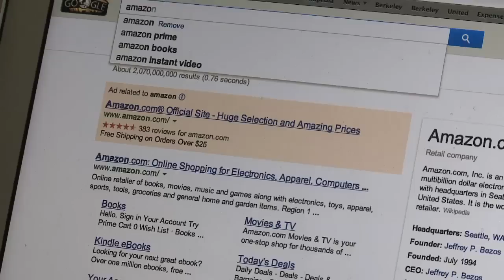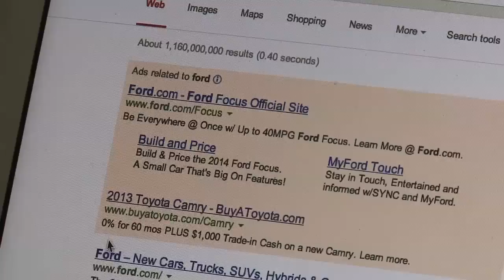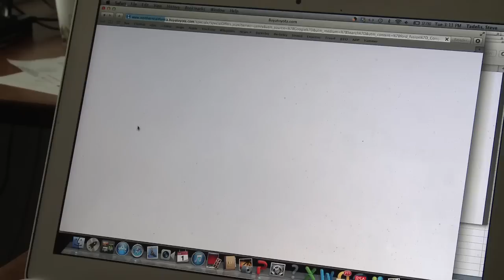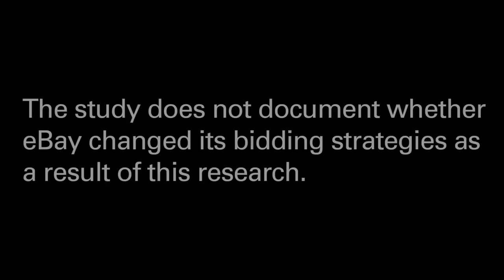Study Finds Paid Search Ads Don't Always Pay Off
Businesses spend billions to reach customers through online advertising but just how effective are paid search ads? Using data from eBay, economist Steven Tadelis at UC Berkeley's Haas School of Business compared whether consumers are more likely to click on paid ads than on free, generic search results and found that advertisers may not be getting their money's worth.

"We found that when you turn off the paid advertising, almost all of the traffic that came through the paid search is just substituted by the other free channels," says Tadelis, associate professor in the Haas Business and Public Policy Group.